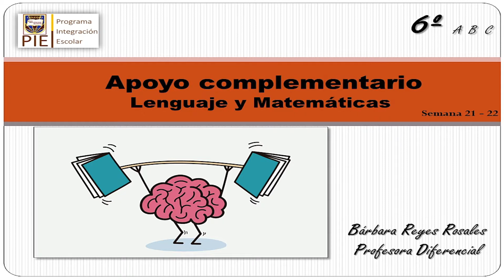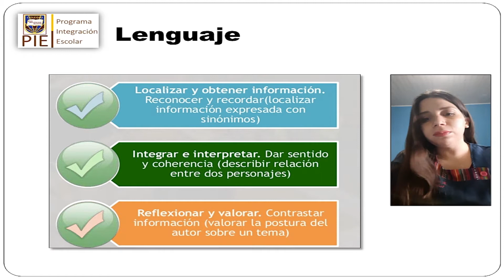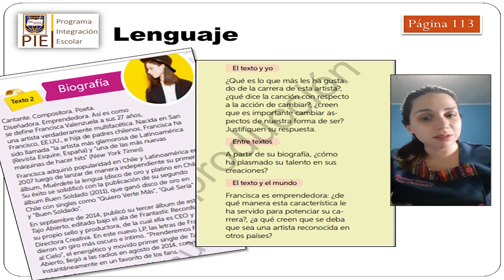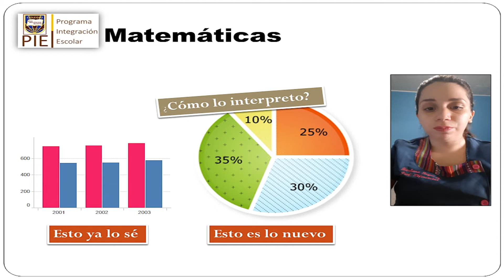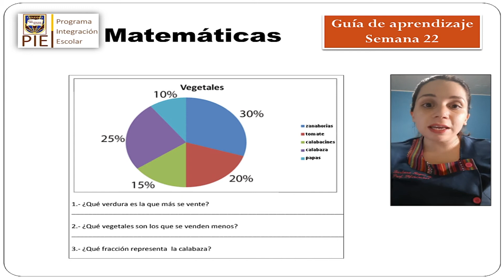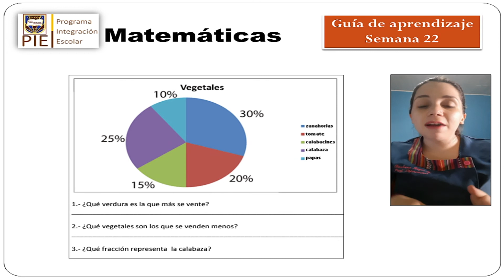Pie 6ºto sem 21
Profesora: Barbara Reyes